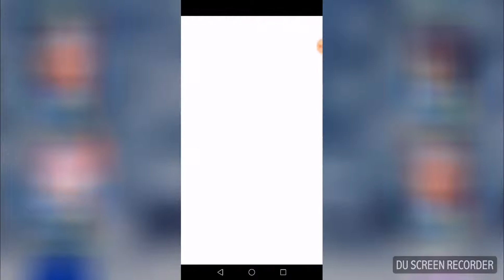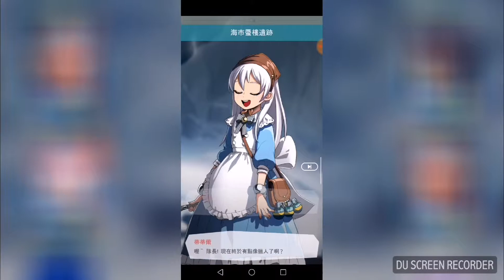BLUSTONE 海市蜃樓遺跡地下138層 Corner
EP001 怪蜀黍日常
打 青石小輪迴 Miracle Ruins 138 level
拍爽